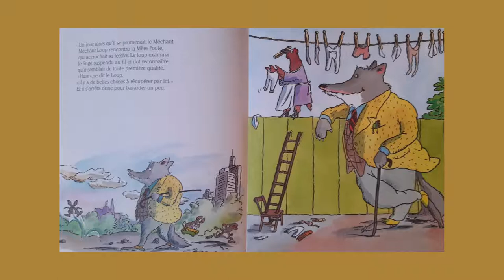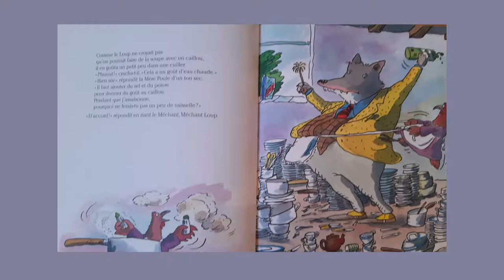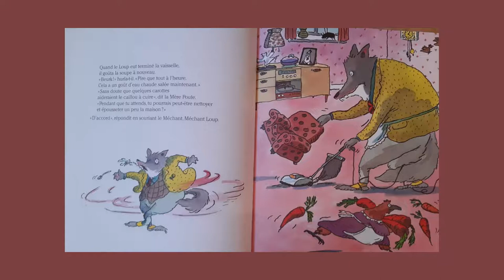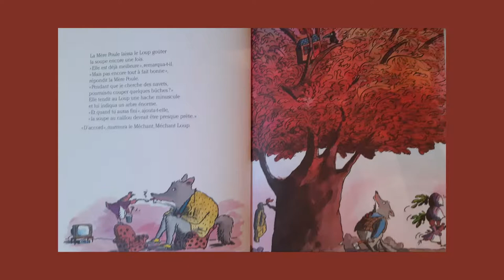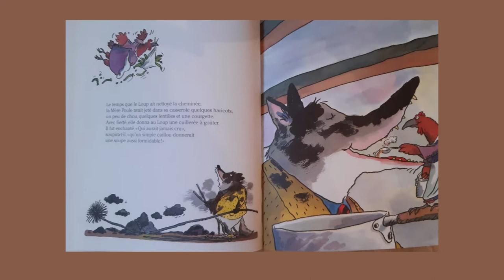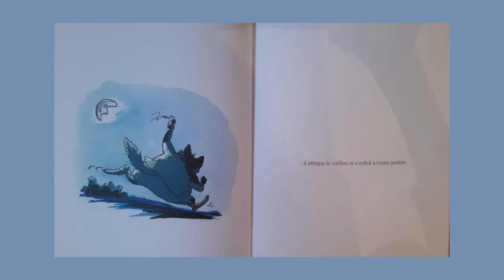La soupe au caillou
Une histoire pleine d'humour et de rythme.
Le loup méchant, méchant rencontre la poule.
Il a très envie de la manger bien sûr mais celle-ci est pleine de malice et va tenter de faire patienter
ce loup peu perspicace en lui demandant d'effectuer ses corvées ménagères...
Il faut savourer textes et images et se laisser surprendre par l'art de Tony Ross de nous embarquer
dans cette histoire de soupe très originale :) !
A dévorer!